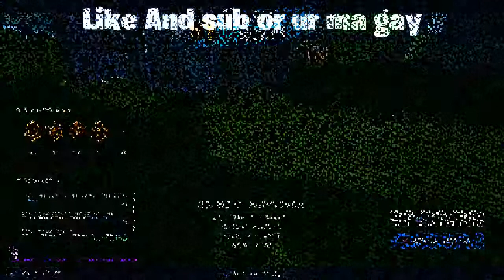Fortnite chapter 2: 12 bomb kill